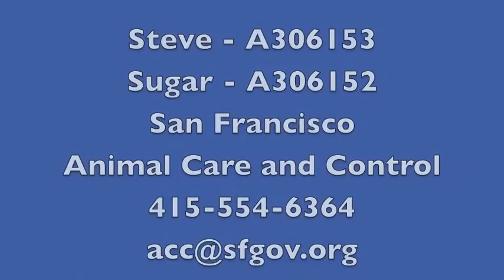Steve & Sugar.mov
You will not meet a more sweet and loving pair than Steve and Sugar. These two cuddle bears love nothing more than to keep you company by snuggling into your lap and soaking up affection. Steve and Sugar are gentle and friendly, and would make wonderful additions to any family. Come visit this lovely pair today - you will fall for them right away.